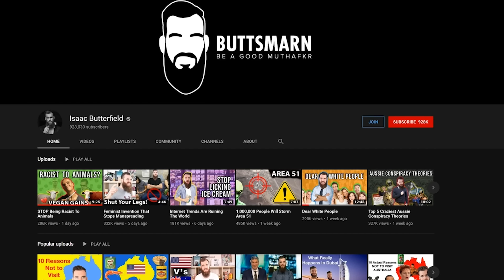I Interviewed The World’s Most Hated Vegan (Vegan Gains)